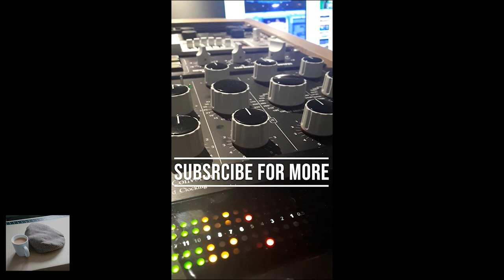what's going on in santas grotto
you know i had to do it